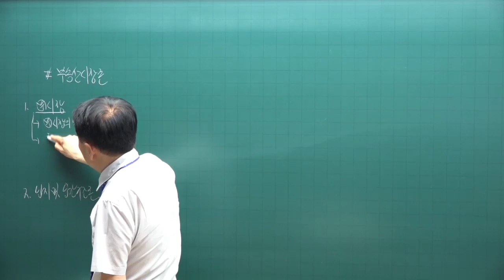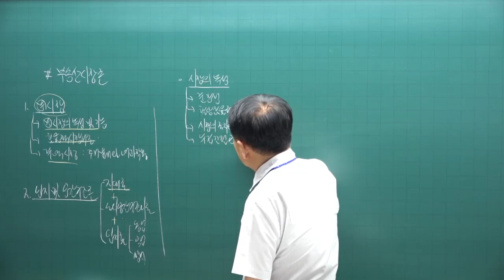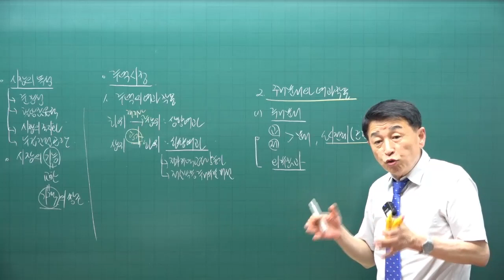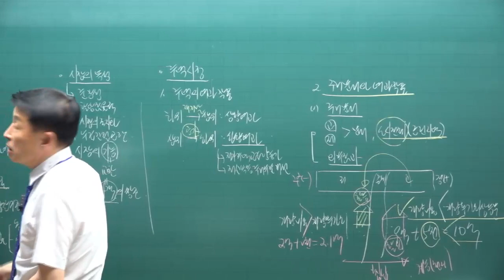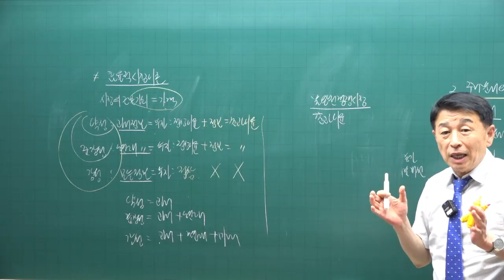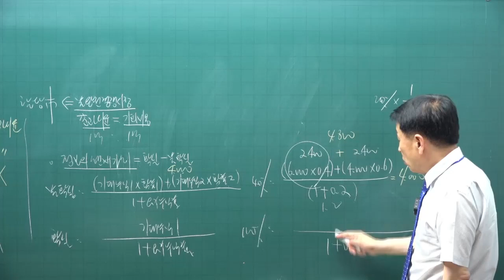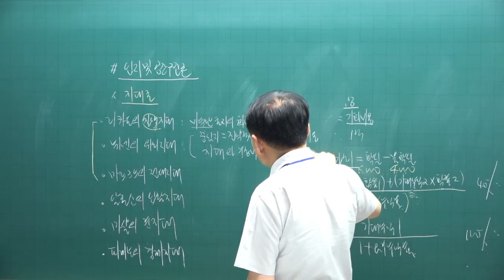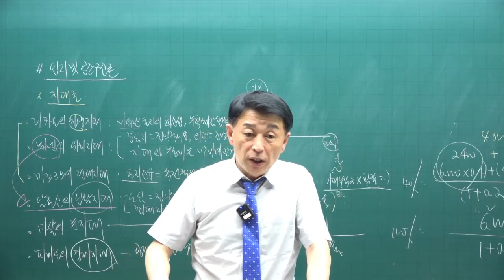[공전무 - 공인중개사 무료인강] 2023년 공인중개사 시험과목 부동산학개론 정윤찬 교수 교수 공인중개사 핵심이론 4강